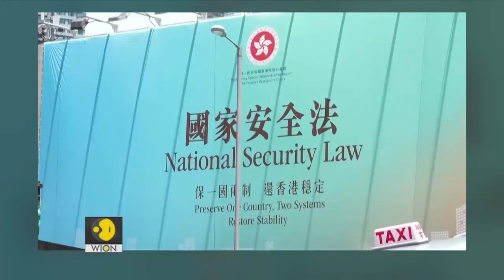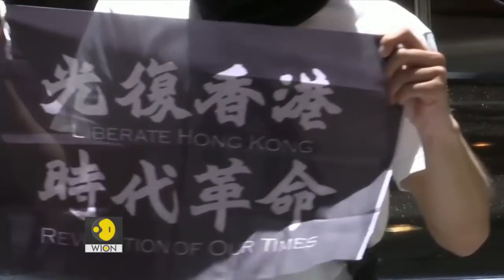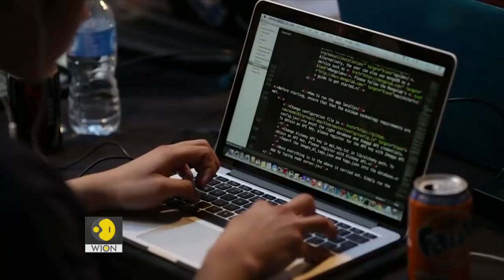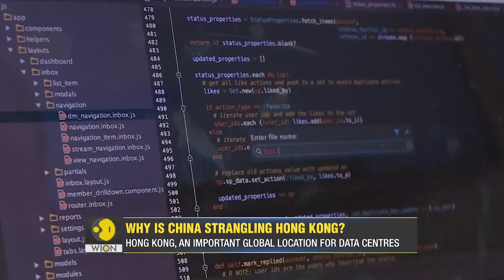Inside the new Hong Kong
China has imposed a controversial security law on Hong Kong. What does the small print reveal? What does it mean for Hong Kongers?